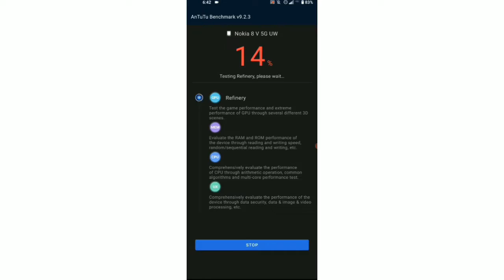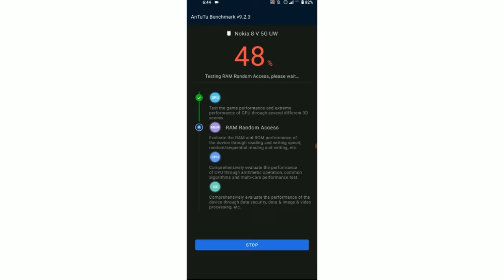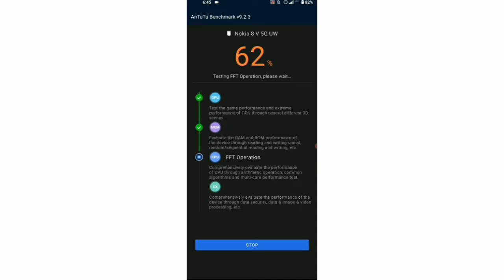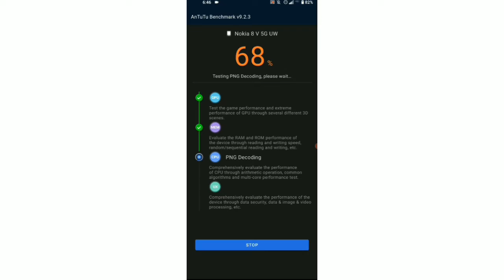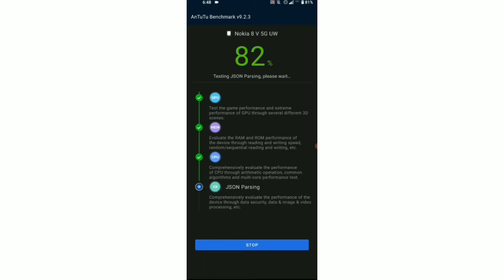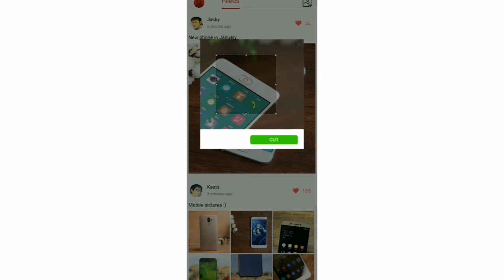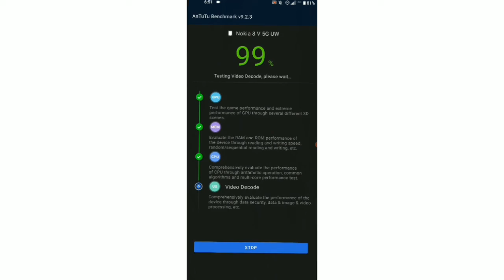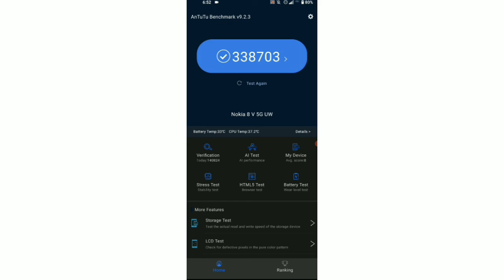Nokia 8 v 5g UW antutu benchmark test.